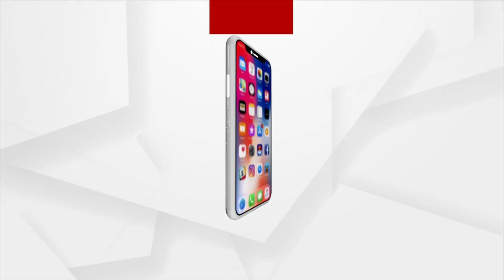Union Finance Minister Nirmala Sitharaman Administers "Panch Pran' Pledge in Puri